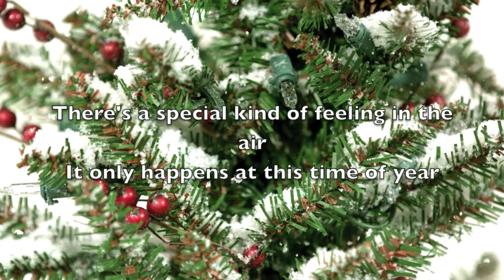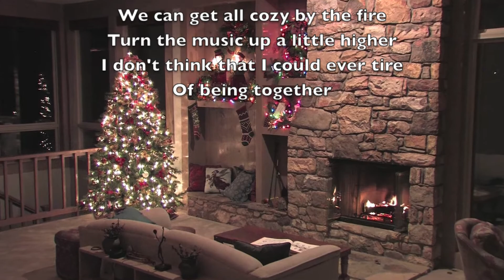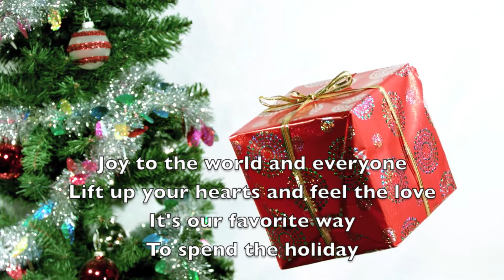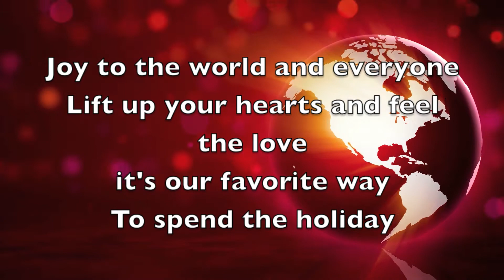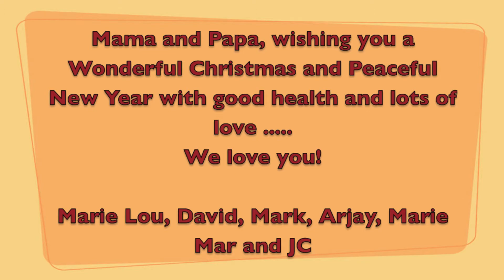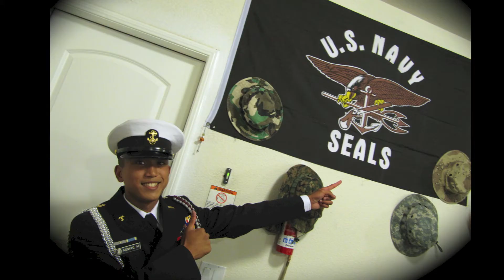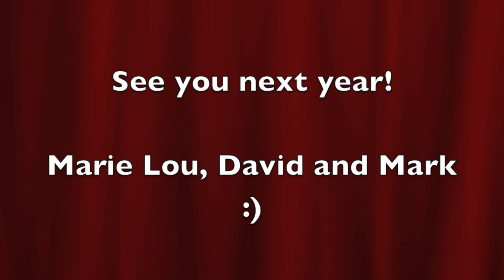Greatest Time of Year 1080p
A Christmas slide show for Papa Joe and Mama Connie. We miss you and we love you!